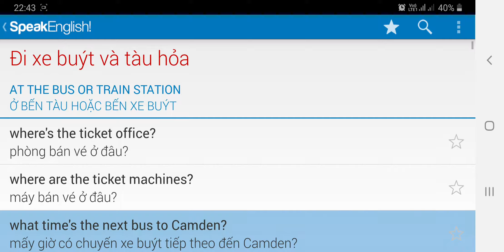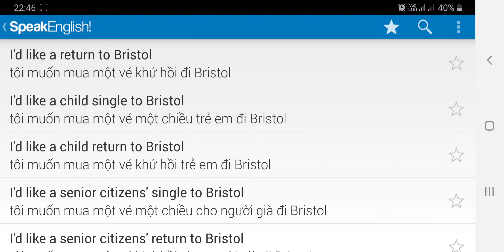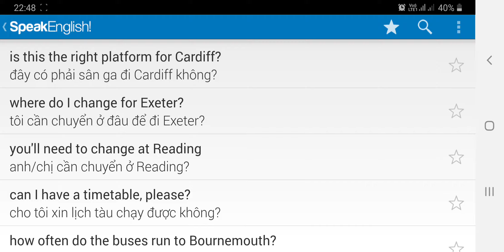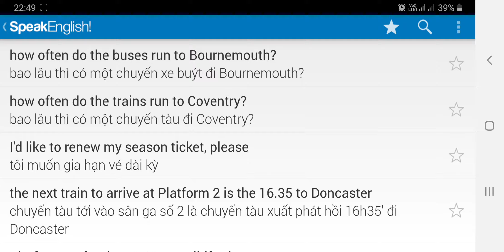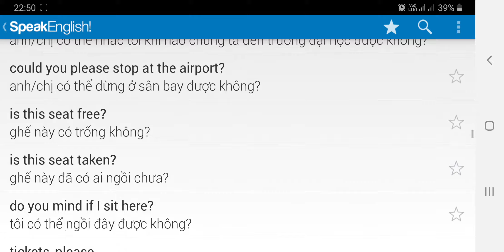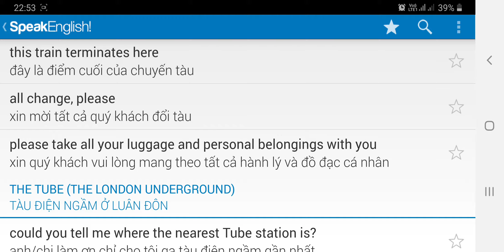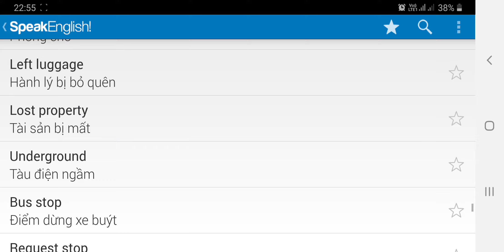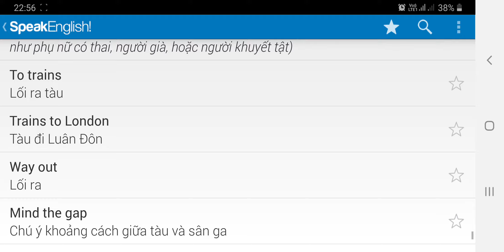Câu 25 Đi xe buýt và tàu hỏa